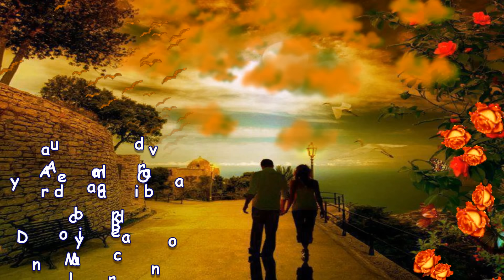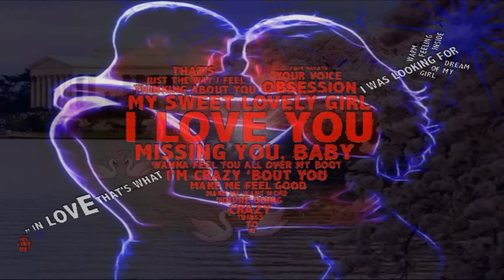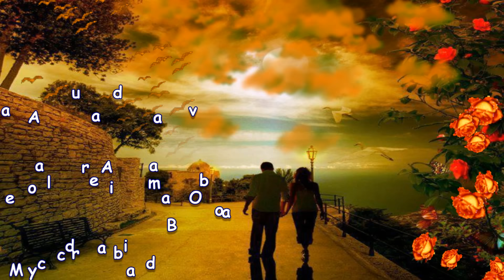Ayudame a Olvidar - Abracadabra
Ayudame a Olvidar

Abracadabra

Tu, que jurabas no olvidarme mas
porque no serias feliz
sepultaste nuestro amor de ayer
y me mientes que vendras por mi

Yo, yo que se que nunca volveras
quiero verte una vez mas

Ven, y vuelveme a besar, acercame tu piel
ayudame a olvidar, la inmensa soledad
que se adueño de mi, ahora que no estas, amor

Se, que el amor como viene se va
no lo puedo retener
pero tu me quieres consolar
y me mientes que vas a volver

Yo, yo que se...

Danilo Marenco